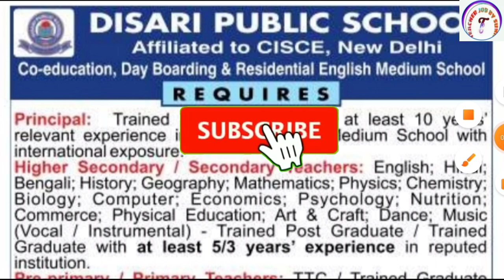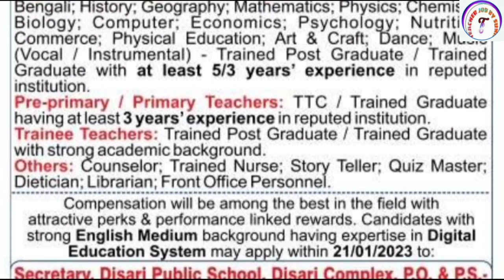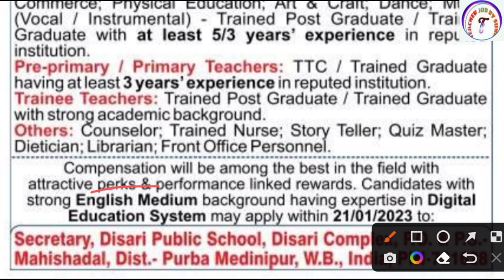Residential School Vacancy 2022 | Residential School Teacher Recruitment 2022 | New Teacher Jobs KVS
Residential School Vacancy 2022 | Residential School Teacher Recruitment 2022 | New Teacher Jobs KVS |  @TeacherJobSunil

KVS👇

KVS RECRUITMENT
KVS VACANCY

NVS👇

NVS PREPARATION

DPS👇

DPS VACANCY
DPS RECRUITMENT